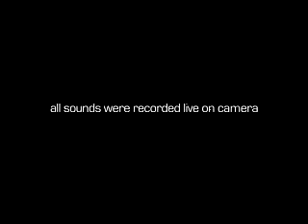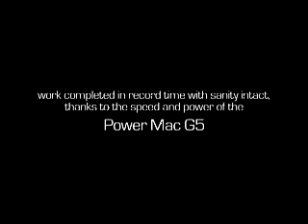Into The Groove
This is a video I did for MacAddict Magazine CD-ROM and it turned out to be pretty popular. If it isn't blatantly apparent, the video was inspired by Stomp. Since it was for a Mac magazine, there are a bunch of Mac-related blurbs at the end. I get to do cool stuff like this for my video company, 3rd Light Digital Media. Enjoy!